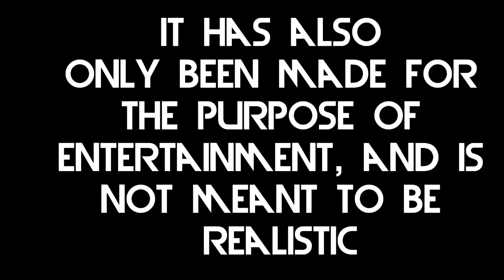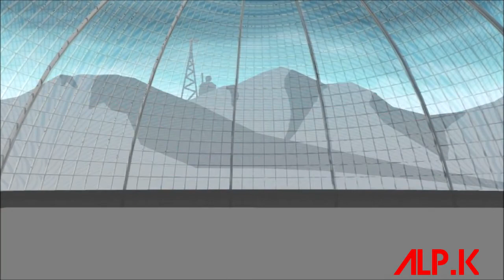UEF Dinosaur Battle Royale Collaboration with MatromX Pivot Animation Series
ستكمان